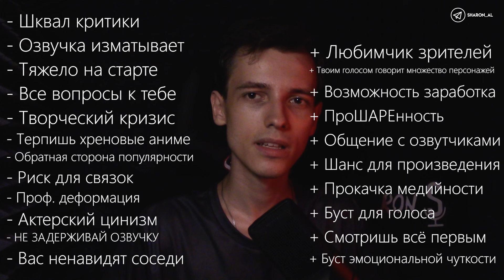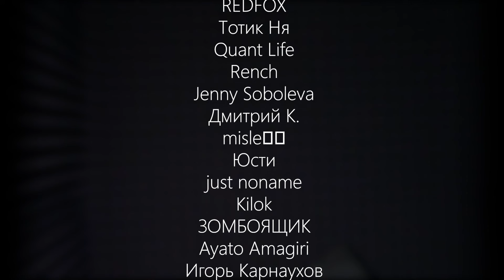Плюсы и минусы озвучивания аниме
Шаровые Диалоги - выпуск 90! Делюсь с вами плюсами и минусами, с которыми я столкнулся за 7 лет, что я занимаюсь озвучиванием.

Приветствую, меня зовут Александр Игнатенко, мой творческий псевдоним Sharon . Я начинающий актер дубляжа. В своих роликах я рассказываю о процессе озвучивания аниме и не только, делюсь мнением о различных фильмах, сериалах, играх, а также событиях, произошедших в моей жизни и не только.